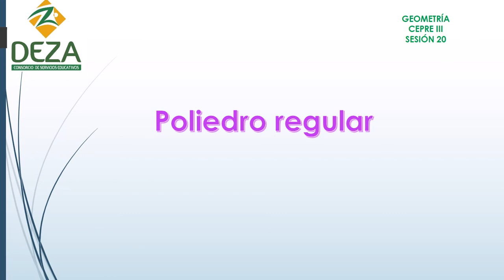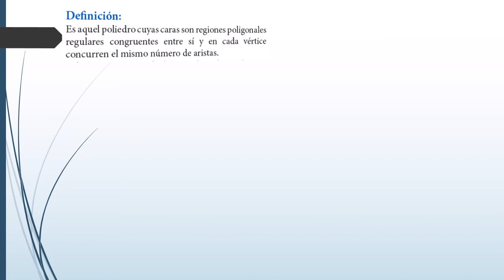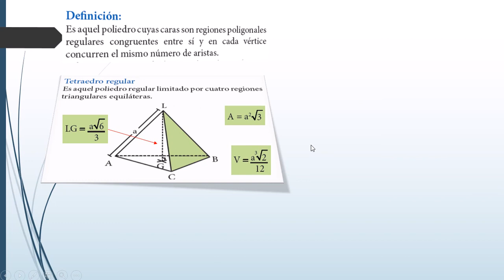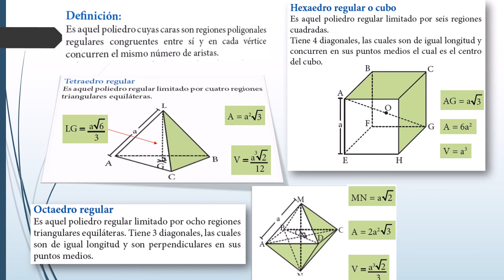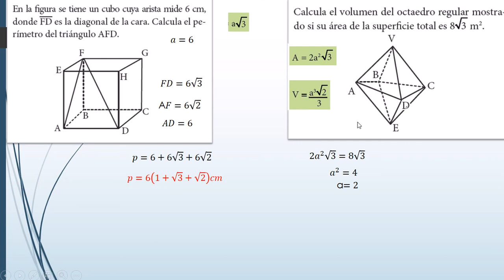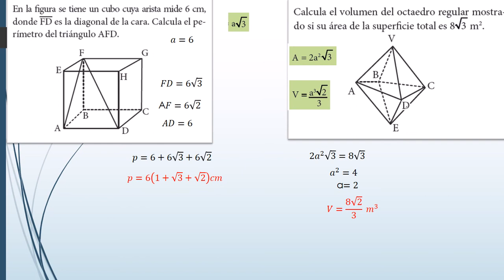CEPRE III S20 Geometría: Poliedro regular